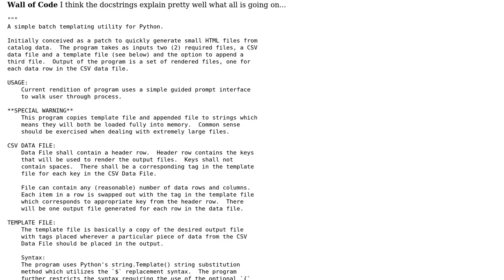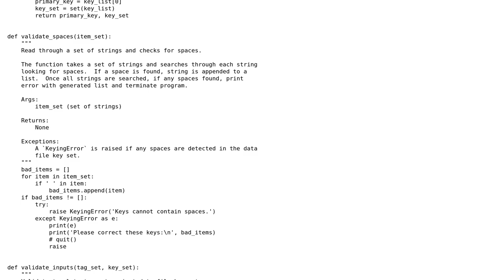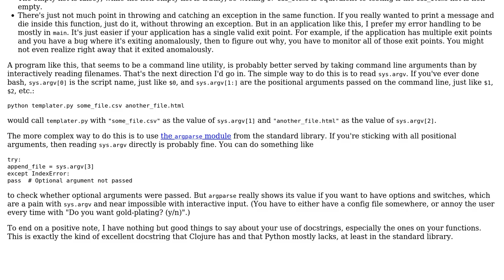Code Review: Simple Batch Templating Utility in Python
With thanks & praise to God, and with thanks to the many people who have made this project possible! | Content (except music & images) licensed under CC BY-SA | Music | Images & others | With thanks to user tsleyson user Christopher Pearson and the Stack Exchange Network Trademarks are property of their respective owners. You are responsible for your own actions.